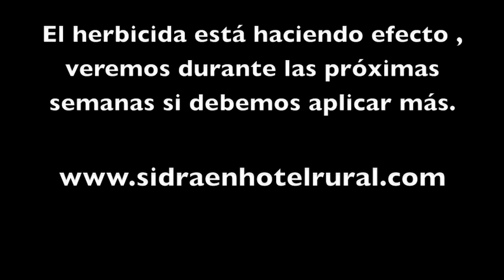como eliminar malas hierbas , Cuartamenteru Hotel Rural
Uno de los problemas que nos hemos encontrado en la nueva plantación de manzano es el crecimiento de carbanas.
Nos vemos obligados a utilizar herbicida para eliminarlas.

Veremos durante las próximas semanas si es eficaz.